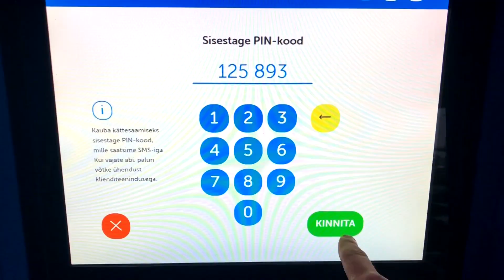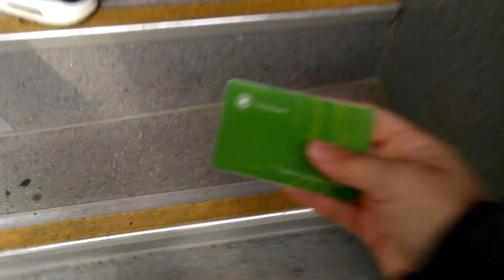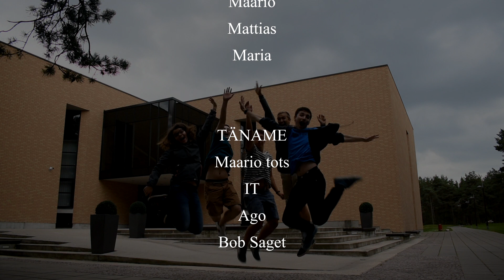IT meie elus | M-SQUAD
Film on valminud Tallinna Tehnikaülikooli informaatika eriala sissejuhatuse kursuse raames

Ülesanne:
Luua tiimiga video teemal: "Mis on IT? Kuidas IT eriala muudab maailma paremaks?"